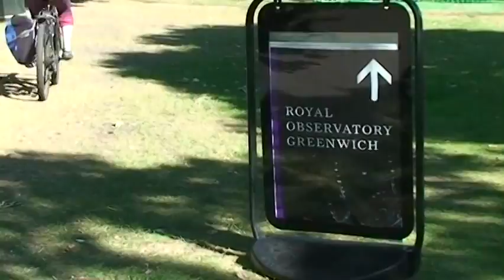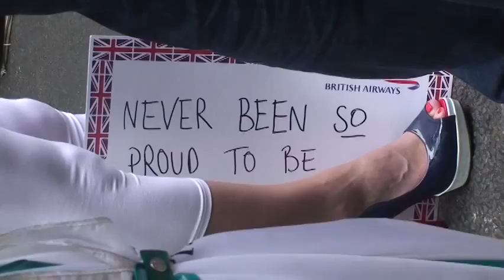Lorna & Jon's London 2012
The Olympic/Paralympic medal parade through Central London in September 2012 was a scene reminiscent of newsreel footage of VE day. After a summer of burgeoning national pride and even greater corporate and political exploitation, it was a day for raw patriotism and collective public spirit to overflow. But for a couple of old cynics on bicycles, catsitting in Peckham for a few days, it was a chance to saddle up and head into town just to observe, witness and reflect.